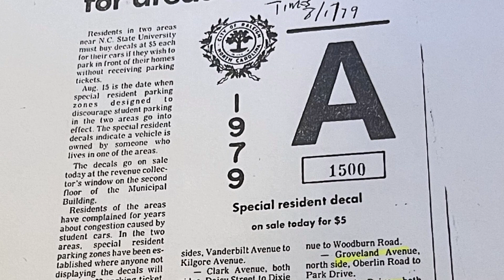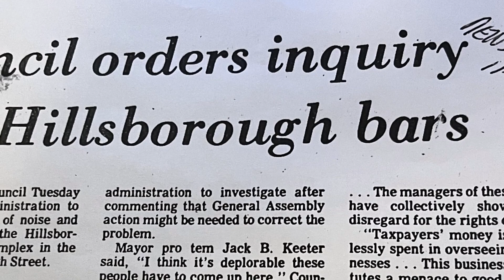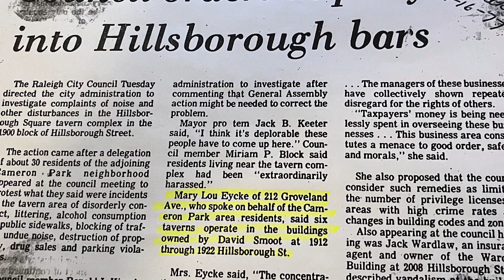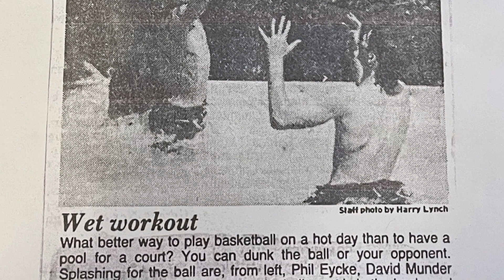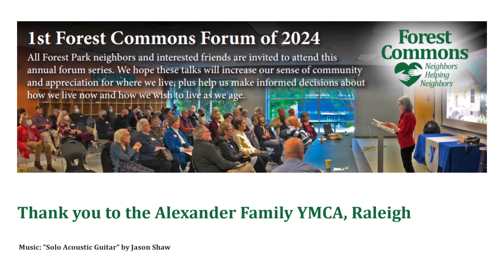Mary Lou Eycke: Memories of a Long-Time Cameron Park Resident. Forum, Jan. 25, 2024.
Mary Lou Eycke shares her experiences as a very active resident of (then) Cameron Park for 49 years (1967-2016) -- as a neighbor, parent, volunteer, and neighborhood association president.